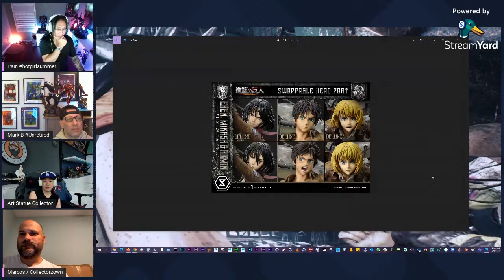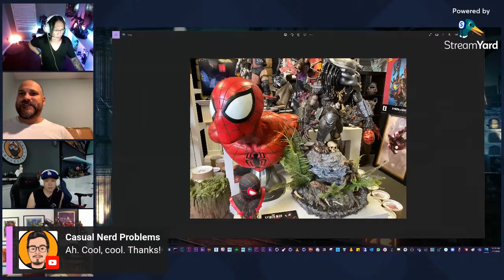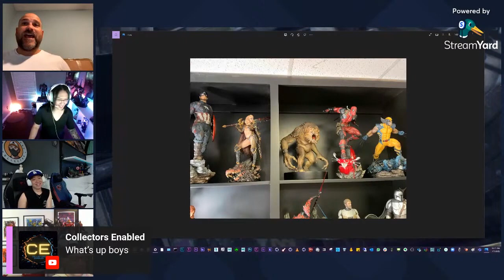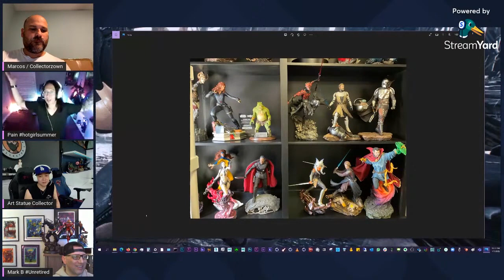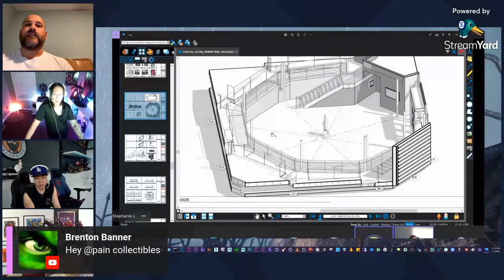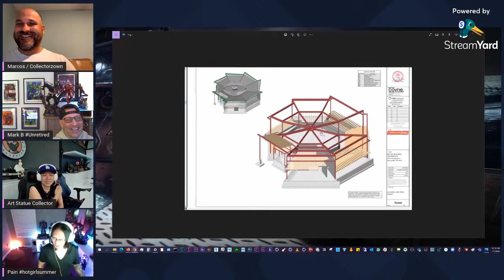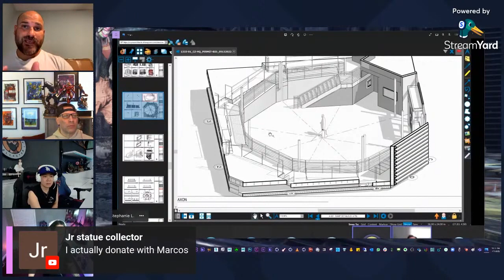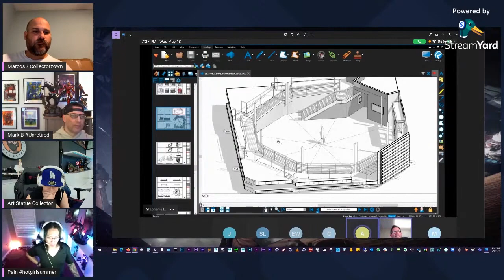A conversation with Marcos Matijevic | CollectorZown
Another installment of our meet the retailers series, Meet Marcos Matijevic, operator of CollectorZown,

Most of you know him but there's stuff you probably didn't know, find out here in this interview.